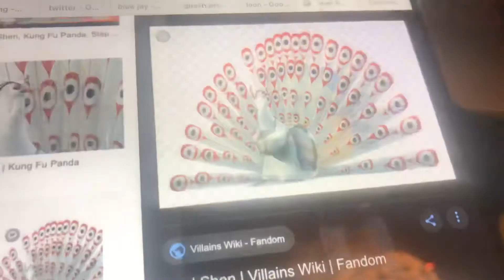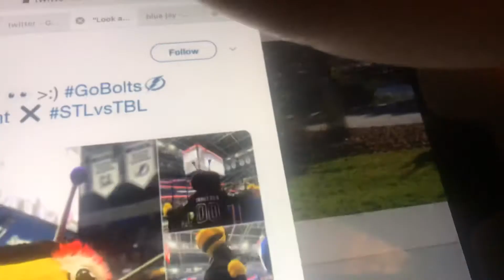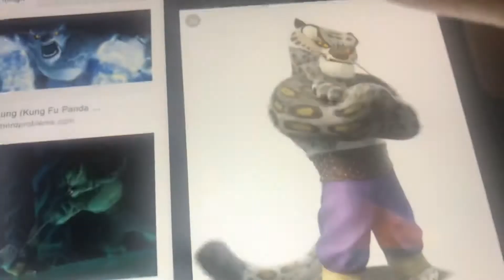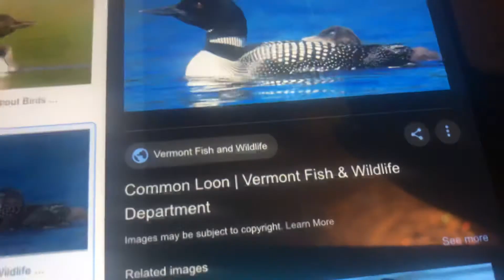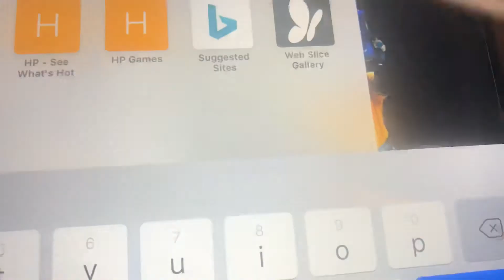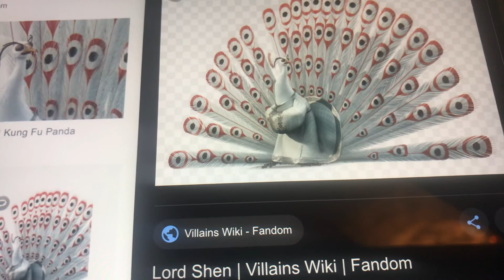Shen’s Cafe recorded segment from 1989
Sorry for the errors